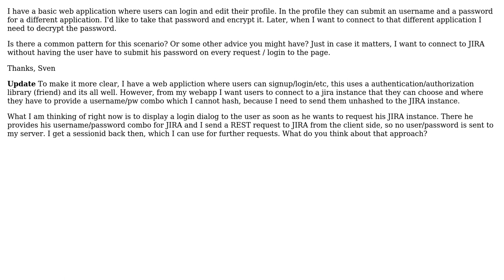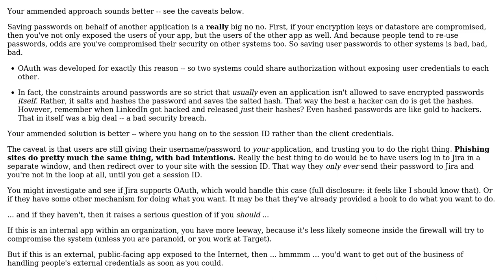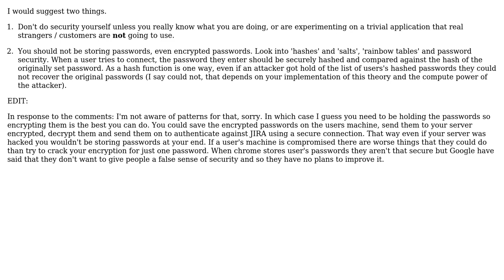Encrypt and decrypt password for a specific application (2 Solutions!!)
Encrypt and decrypt password for a specific application

With thanks & praise to God, and with thanks to the many people who have made this project possible! | Content (except music & images) licensed under CC BY-SA | Music | Images & others | With thanks to user sveri user sea-rob user Encaitar and the Stack Exchange Network Trademarks are property of their respective owners. You are responsible for your own actions.